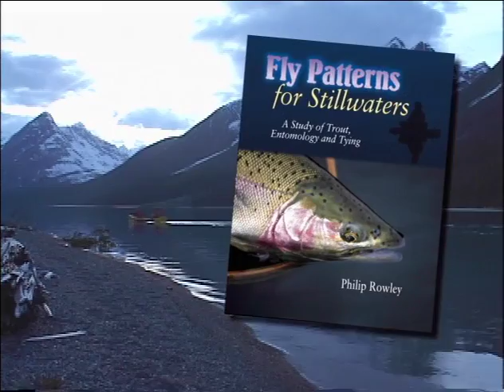Fortress Lake Brookies | British Columbia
Host Colin McKeown & Phil Rowley travel to beautiful Fortress Lake in British Columbia to fly fish for massive Brook Trout. Phil teaches Colin a number of great new stillwater techniques that anyone can use.